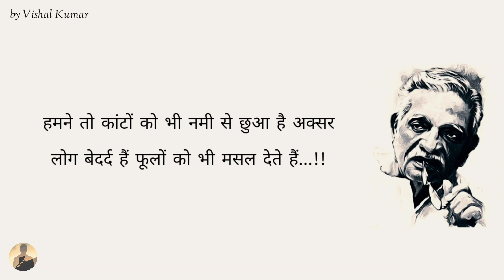Gulzar shayari | Love shayari by gulzar | Gulzar ki shayari | Gulzar shayari in hindi | Best shayari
Voice is given by Vishal Kumar from Heart Touching Shayari.

(Your Queries) -
Motivational quotes.
best shayari in hindi.
Motivational thoughts.
HeartTouchingShayari.
2 lines shayari.
best motivational shayari in hindi.
New shayari videos.
best shayari collection.
New shayari status whatsapp.
motivational shayari in hindi.
Heart Touching Shayari by gulzar sahab.

Thanks.

Thanks Again.